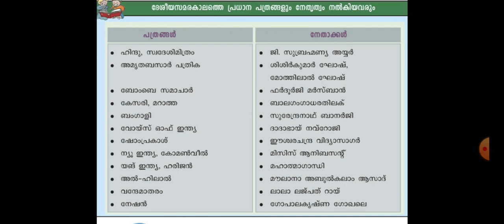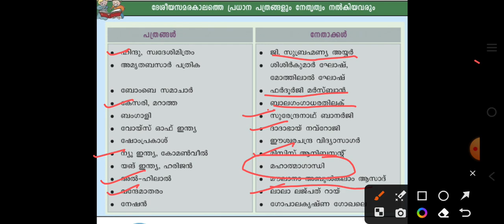Organisation, Newspapers and Books by Famous Indian Leaders